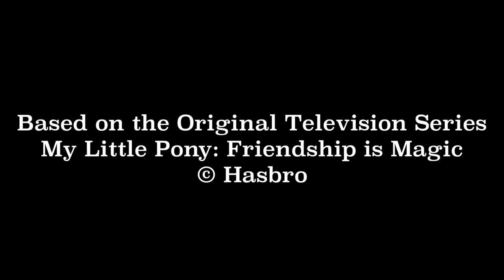Scootertrix the Abridged: Episode 6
This is a parody series intended for ages 13+.

An old nemesis of our hero comes to town with some new tricks up her sleeve. Their conflict quickly devolves into petty nothingness, annoying our hero to no end.

Scootertrix the Abridged is a MLP Abridged Series.

This is a non-profit based parody series. The original series is owned by Hasbro. Please support the official release.